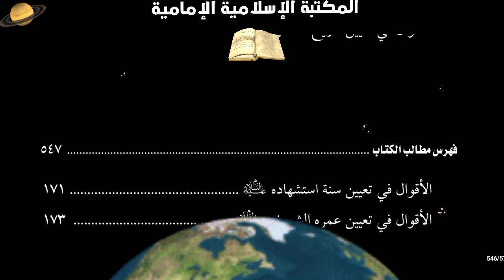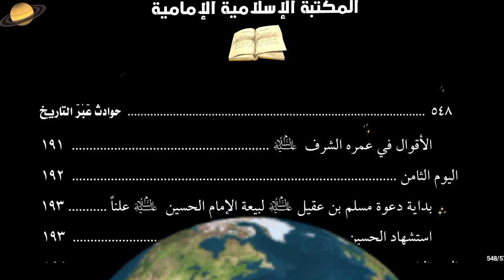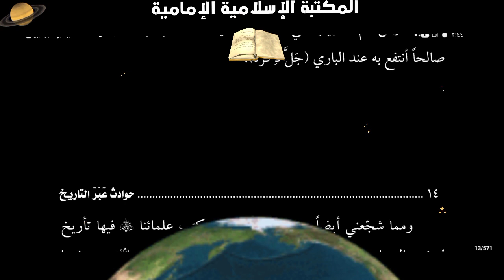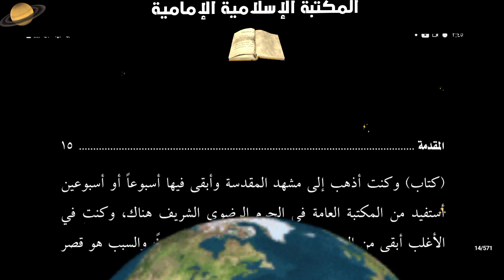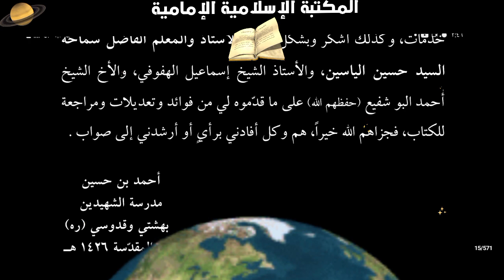كتاب إلكتروني📖 حوادث عبر التاريخ - الشيخ أحمد بن حسين العبيدان.pdf